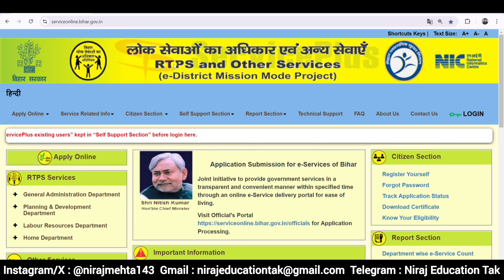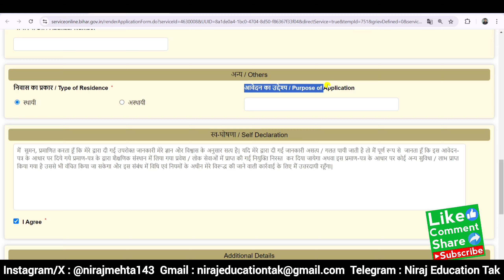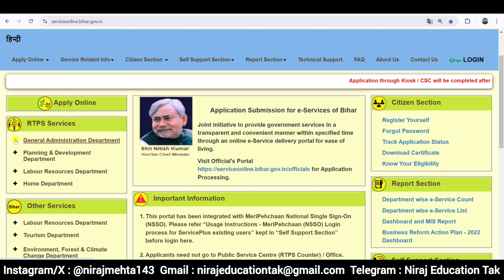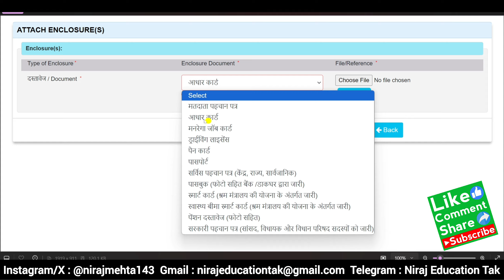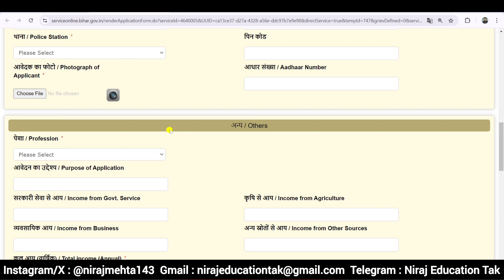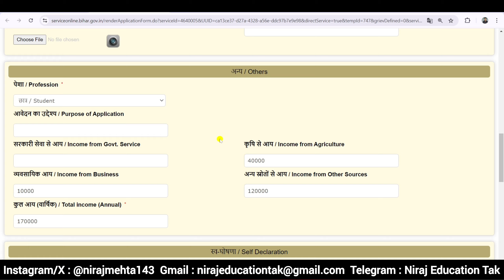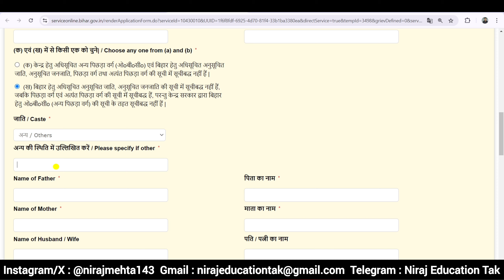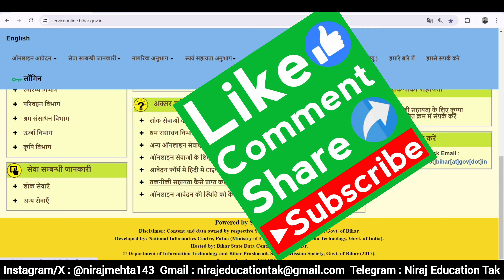EWS Certificate के लिए जाति आय आवासीय प्रमाण पत्र Online Apply 2024 | EWS Certificate Eligibility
Aaj ki is video me ews certificate ke liye caste income residence certificate online apply karne ka complete process bataye hai or last me ews certificate apply karne ka process bataye hai.

My vlogs channel @niraj_vlogs_tak

ews certificate ke liye caste income residence certificate kaise banaye